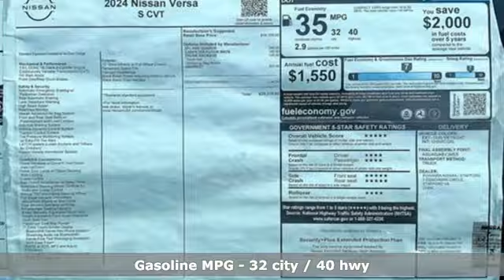New 2024 Nissan Versa Fredericksburg, VA SRL903174 - SOLD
Year: 2024
Make: Nissan
Model: Versa
Trim: 1.6 S
Engine: 1.6L I-4 DOHC, variable valve control, regular unleaded, engine with 122HP
Transmission: Automatic
Color: Gun Metallic
Interior: Charcoal
Stock #: SRL903174
VIN: 3N1CN8DV2RL903174

Address:
10665 Patriot Hwy